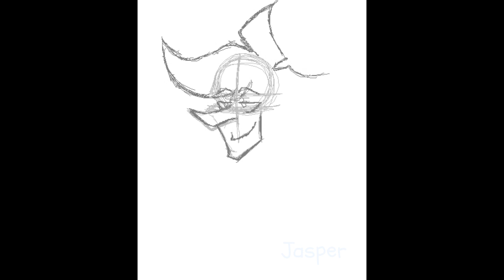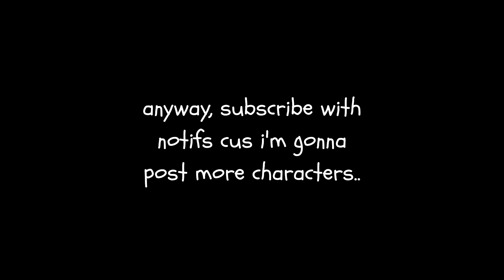drawing my characters at like 4 am (part 1)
eh